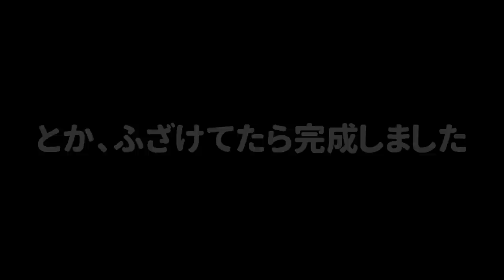いつも俺のロッカーを見ると通報してくるひれおさんにイカすボタンを押してもらうために超カッコいいロッカーを作った！【スプラトゥーン３】